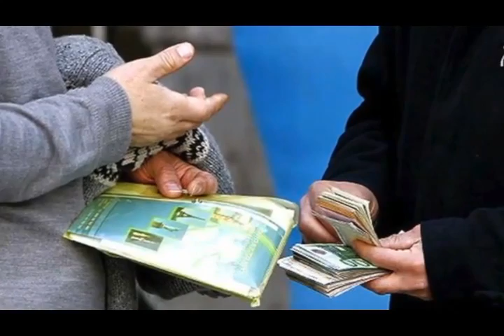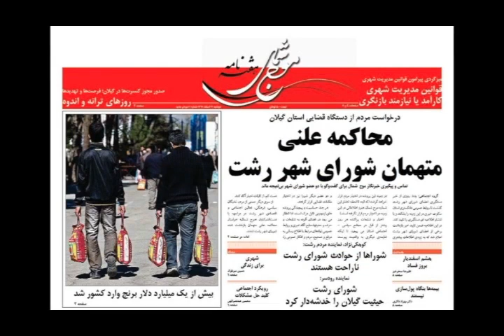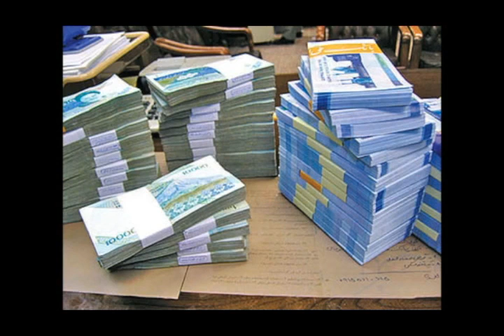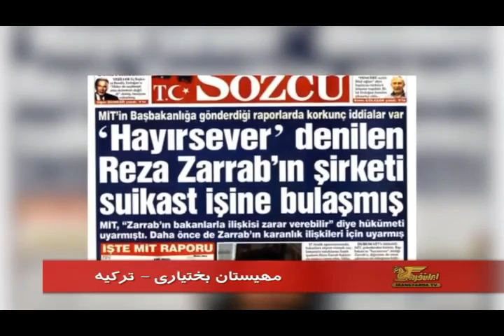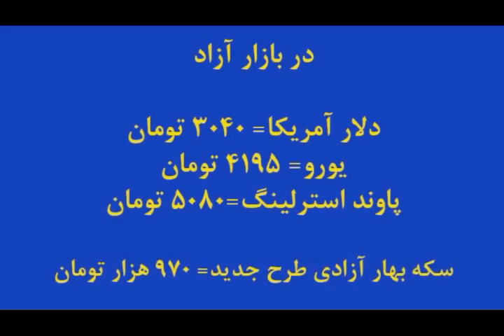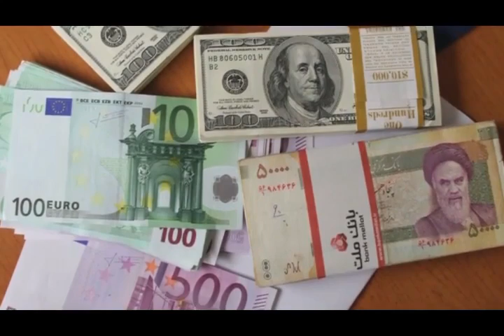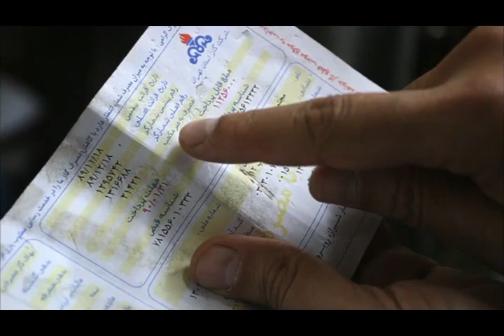تلویزیون ایران فردا - اخبار روزانه ایران و جهان دوشنبه 12 اسفند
با فریبا شیرازی نگاهی داریم به مهمترین رویدادها و گزارشهای خبری بیست و چهار ساعت گذشته ایران و جهان . در ادامه با محمد رضا شاهید خواهیم بوداز پاریس با گزارشی از اظهارات لوران فابیوس وزیر امور خارجه فرانسه در شرح سیاستهای این کشور در قبال تحولات اوکراین و در انتها مهیستان بختیاری خبرنگار تلوزیون ایران فردا در ترکیه ما را در جریان جزئیات بیشتری از پرونده فساد مالی دولت مردان این کشور قرار خواهد داد . با ما همراه شوید و دوستان خود را نیز از اخبار روز مطلع کنید.